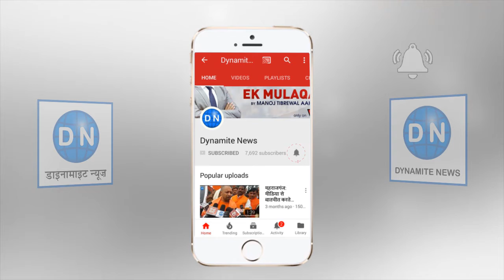लखनऊ: स्वतंत्रता संग्राम सेनानी हेमवंती नंदन बहुगुणा के जन्म शताब्दी वर्ष पर कई कार्यक्रम